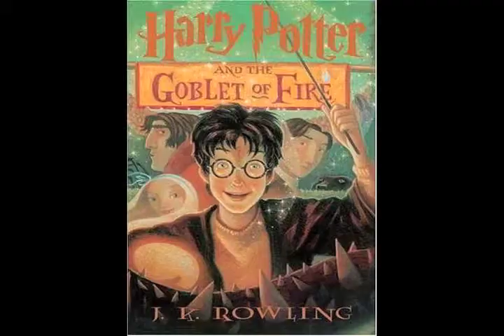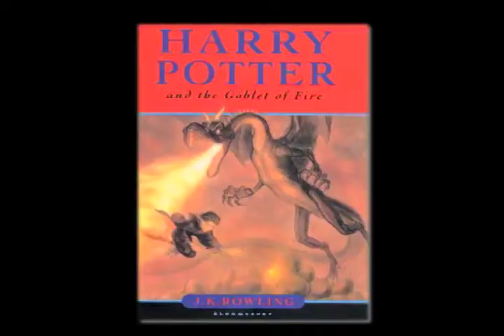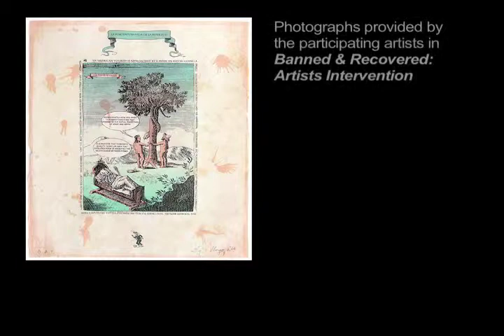Fires of Ignorance by Liz Hager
Liz Hager describes her work of art titled "Fires of Ignorance". Interpreting the history of book burnings, cuttings, and censorship related to the book Harry Potter and the Goblet of Fire by J.K. Rowling, Hager explores the triumph of our First Amendment rights in the face of censorship. This is one in a series of podcasts for the online exhibition, Banned & Recovered: Artists Intervention, The exhibition is traveling in the state through the services of California Exhibition Resources Alliance, Produced by My Storycatcher Productions,